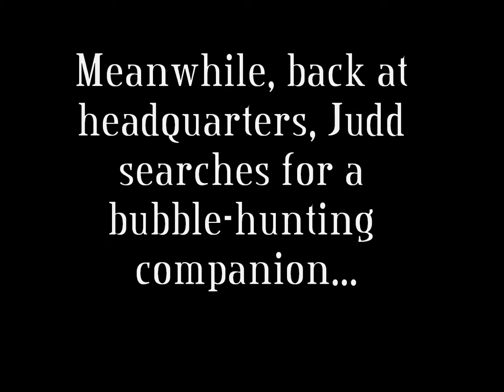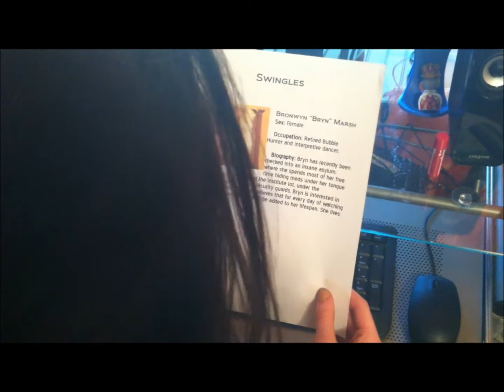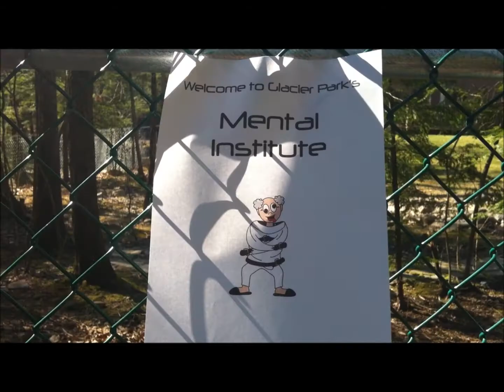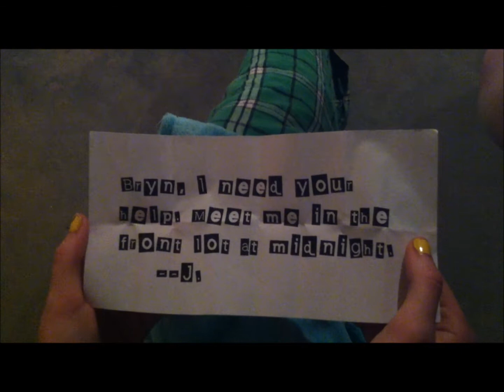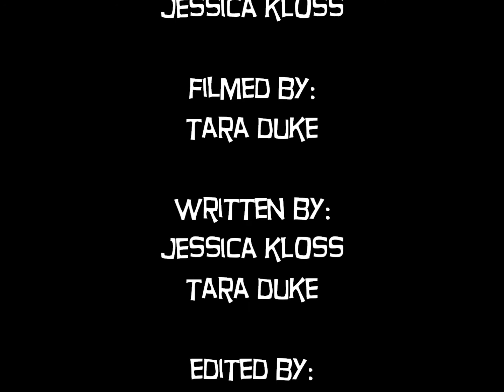Judd, The Bubble Hunter ep. 3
Episode three of the superb series: Judd, The Bubble Hunter. In this episode, Judd breaks Bryn out of a mental institute and recruits her for more bubble hunting in the hopes of defeating Judd's arch-nemesis, Megabub! Enjoy :)